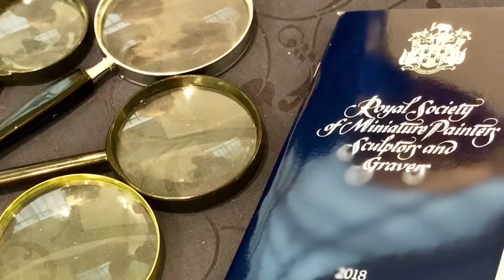Royal Miniature Society Exhibition 2018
The Mall Galleries London